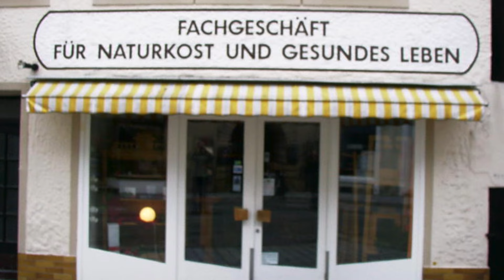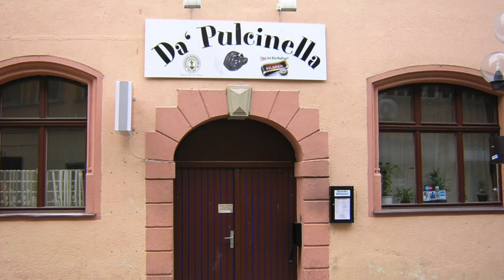Sophienstraße damals (Bayreuth)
Impressionen aus der Sophienstraße damals. Bilder von Dieter Vater,
Swutz, Facebook und Geobasisdaten: Bayerische Vermessungsverwaltung.